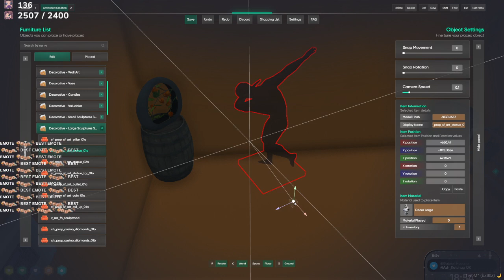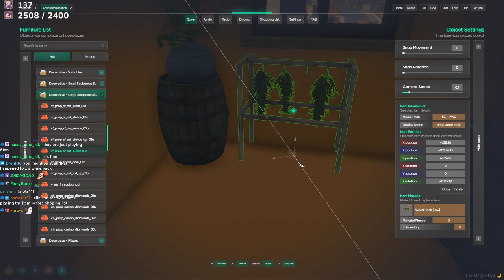Aikobliss GTA RP Stream #0070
Stream Date: Feb 5th

Unofficial channel uploading Aikobliss GTA RP Twitch Streams.